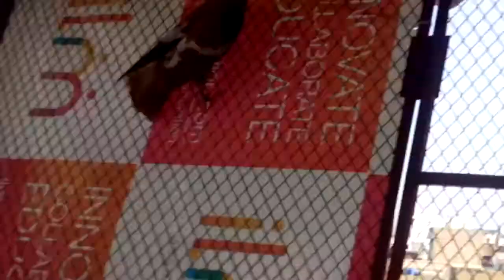New Pairing || Sherazi Pigeon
New sherazi pair added to aviary